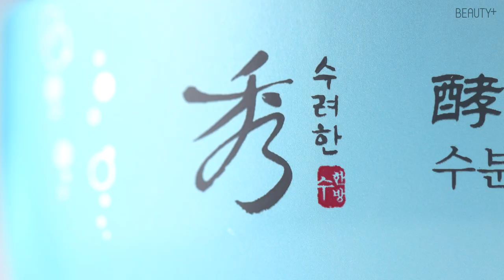봄비가 내린다~ (feat.수려한) ㅣ 뷰티쁠(BEAUTY+)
환절기만 되면 푸석푸석 힘 없는 피부가 고민이라면 주목!
100인의 뷰티쁠 품평단이 반해버린 바로 그 아이템 !
누적판매 100만개를 달성한 수려한 효비담수분샘크림 이 새로운 에디션 효비담수분샘크림봄비에디션 으로 돌아왔어요. 이미 코덕들 사이에서는 100만수분크림 이라는 애칭을 가졌을 정도로 강력 보습 효과를 자랑하는데요. 특히 이번에 출시된 봄비에디션 은 메마른 땅을 적시는 봄비에서 모티브를 얻었죠.
보기만 해도 얼굴 위 수분비가 내릴 것만 같은 이 기분!

과연 얼마나 오랜시간 보습감이 지속될지 뷰티쁠이 직접 실험해봤어요. 놀라운 실험 결과를 지금 영상으로 확인해보세요!